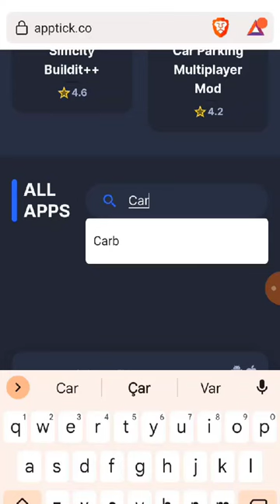Fastest Way To Make Money - Car Parking Multiplayer Mod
Car Parkin
car parking

car parking
car parking free account
car parking technique
car parking hack
car parking multiplayer mod apk new update 2022

car parking in alton towers
how to installation car parking shades do you requ
do parking tickets affect your car insurance
how do you spell where you park your car
for each car in the us how many parking spaces are
what does a car parking sensor do

car parking
car parking system
in car parking meter
car park king

car parking multiplayer gift card
car parking multiplayer nintendo switch

car parking multiplayer gearbox settings
car parking multiplayer drift
car parking multiplayer all gifts

how to drive and park cars
who is at fault when one car is backing out of a p

what is the key for dragon city hack apk apk sourc
latest game mod apk free for android#1 best latest